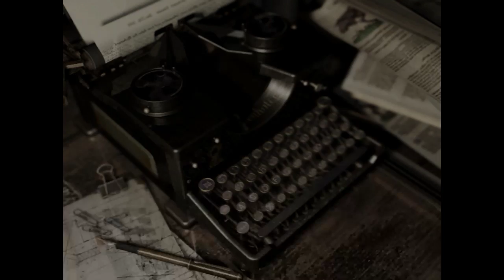LiquidSky - LiquidSky - Resident Evil: HD Remaster Part 3